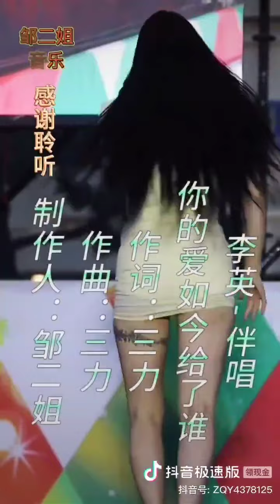你的爱如今给了谁